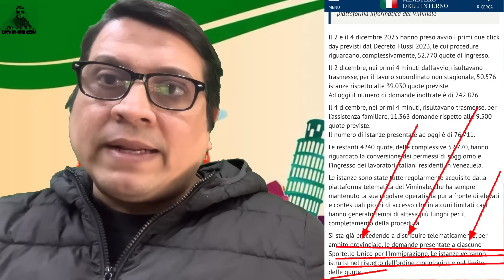🇮🇹 সুখবর, সুখবর- স্পন্সর,এগ্রিকালচার ও ডমেষ্টিক নুলস্তা/ভিসা কত মিনিটের আবেদন বেশি নুলস্তা উঠে -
🇮🇹 সুখবর, সুখবর- ইতালিতে স্পন্সর,এগ্রিকালচার ও ডমেষ্টিক নুলস্তা/ভিসা কত মিনিটের আবেদন বেশি নুলস্তা উঠে -

আমার পেজের What'sApp যোগাযোগ করতে নিচের এই লিংক

আমার নুতুন আরেকটি ফেসবুক পেজ -